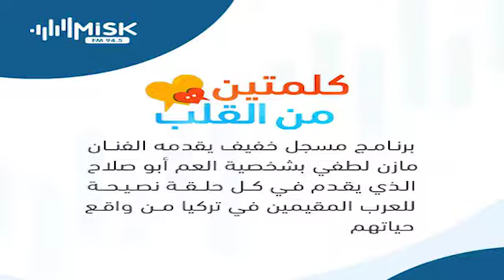كلمتين من القلب - غلاظة الموبايل - الحلقة الثامنة عشر